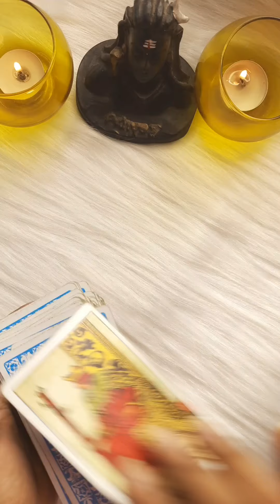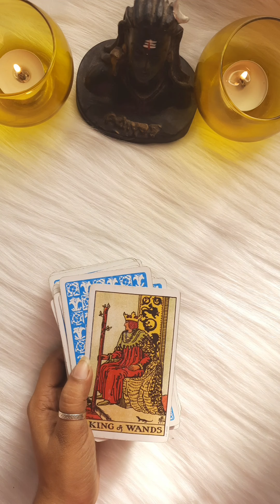Today's Divine Guidence For You 🔮✨ Timeless Hindi Tarot Allsigns